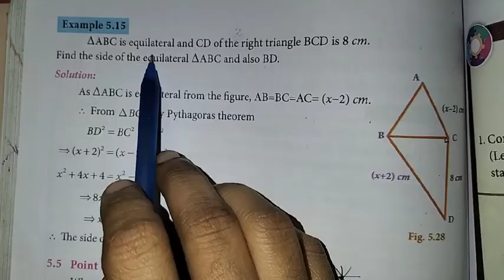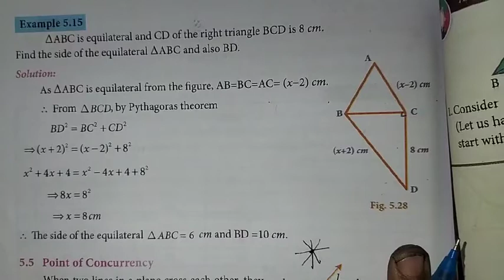8th Maths Ch-5 Geometry | Example-5.15 | Samacheer One plus One channel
My Another Channel 👇
Sangeetha Media